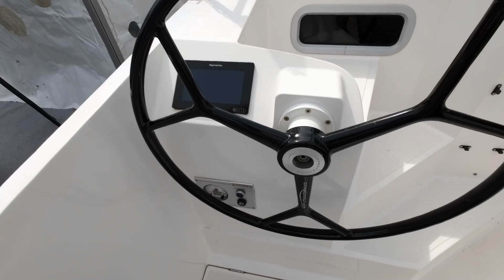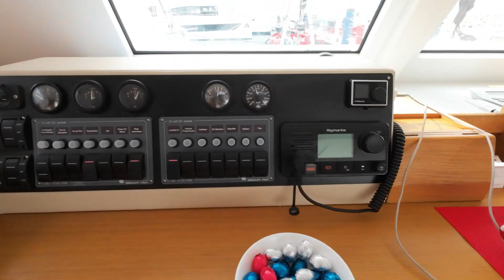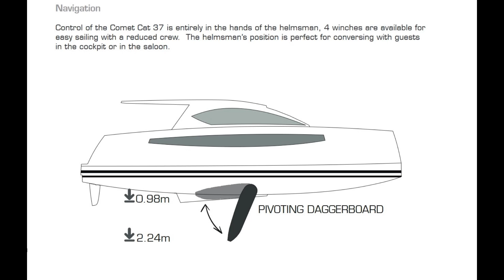C Cat 37 Catamaran 2023 - A Fast, 37 Foot Daggerboards Catamaran From C Cats! (and its cheap to)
The C Cat 37 catamaran might be the first catamaran with daggerboards you dont even see or stumble over, see for yourself!